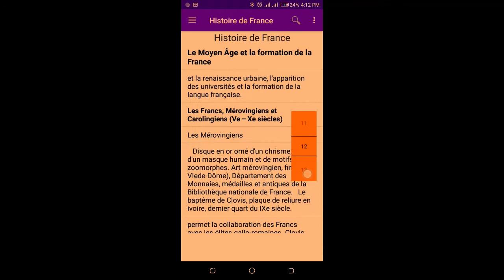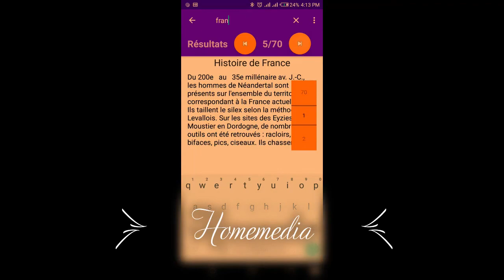Comment utiliser l'application Histoire de France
Vidéo montrant les fonctionnalités de base de l'application